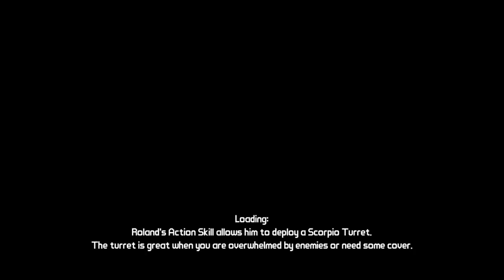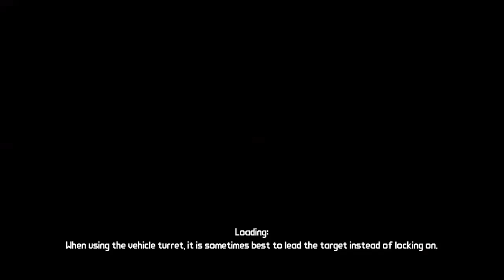Borderlands Gameplay Walkthrough Part 23